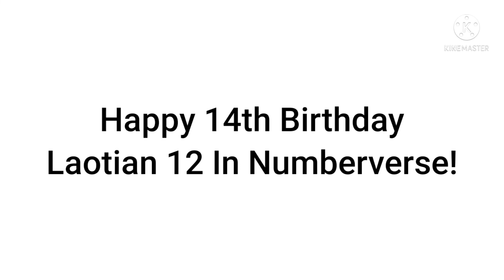Birthday gift for @laotian12innumberverse6 because it's his 14th birthday